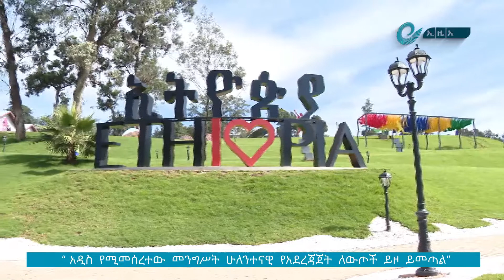“ አዲስ የሚመሰረተው መንግሥት ሁለንተናዊ የአደረጃጀት ለውጦች ይዞ ይመጣል”